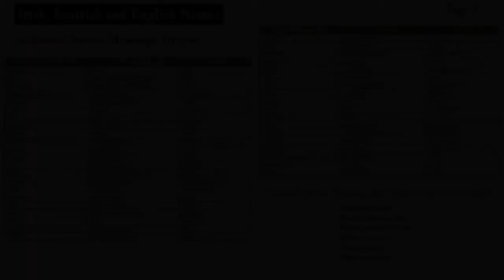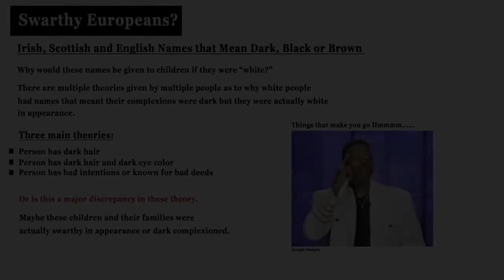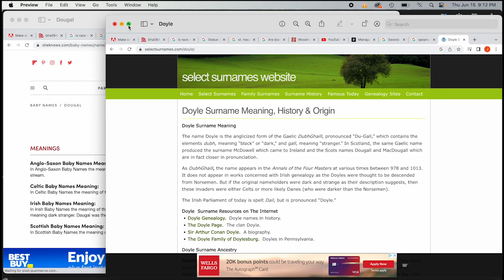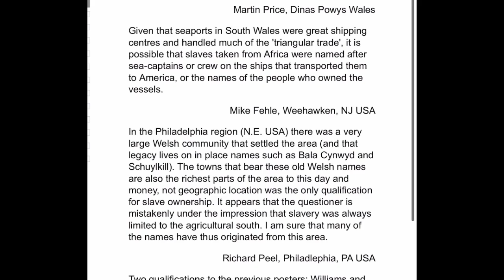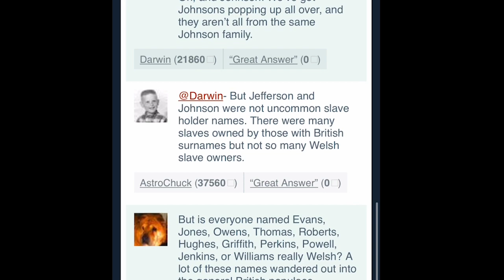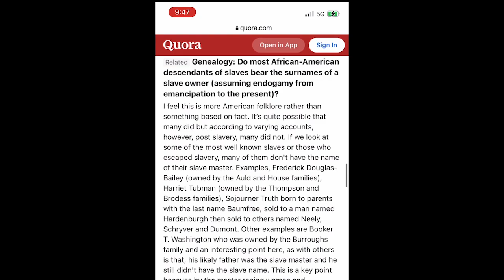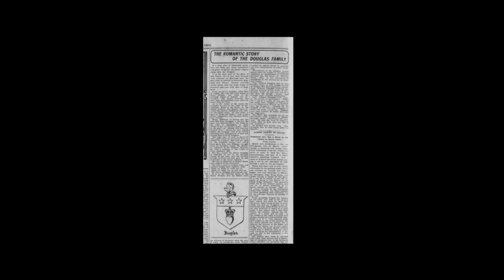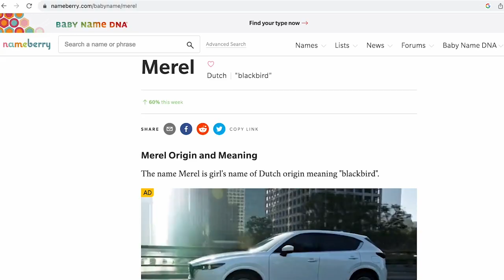Swarthy Surnames Uno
As part of my Foundational Videos series, this presentation is facts backed by evidence regarding the origin of many first names and surnames of the UK. The rest of Continental Europe will come later on. Thanks to Straight Up for letting me use some of his content, check his channel out please.